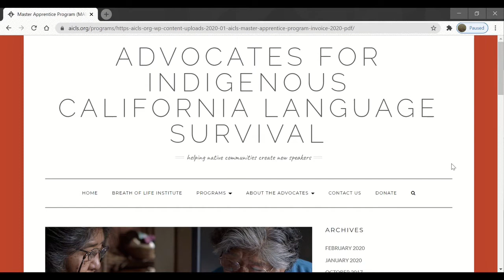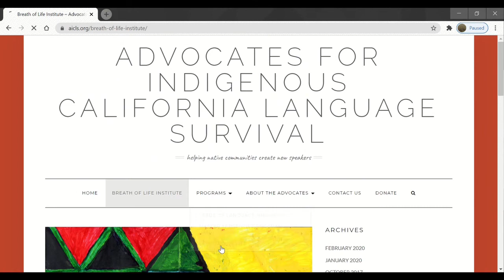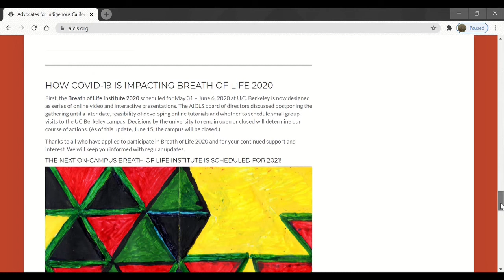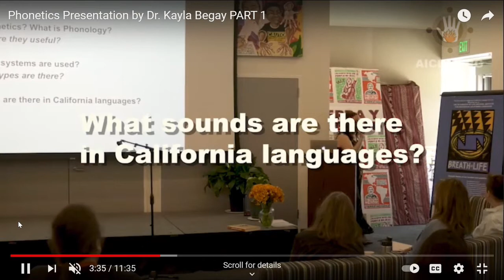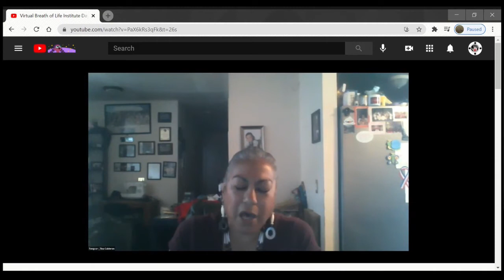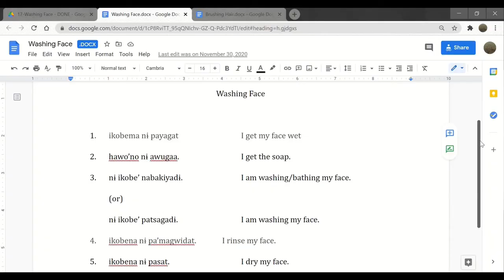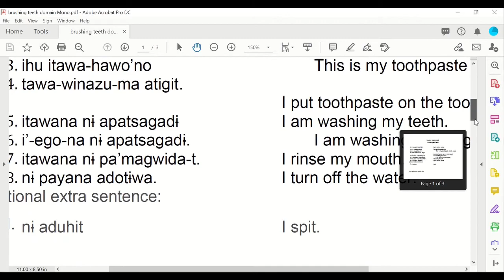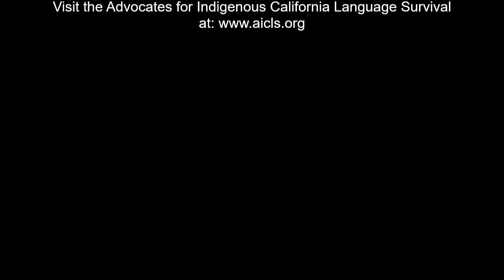Zooming through the Pandemic with AICLS - Dr. Leanne Hinton and Carly Tex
In the face of this world Pandemic, the Advocates for Indigenous California Language Survival has adapted by holding its events on Zoom. With a virtual Breath of Life Archival Institute and bi-weekly Master-Apprentice training sessions, we have found benefits in virtual language work that will outlast COVID-19.